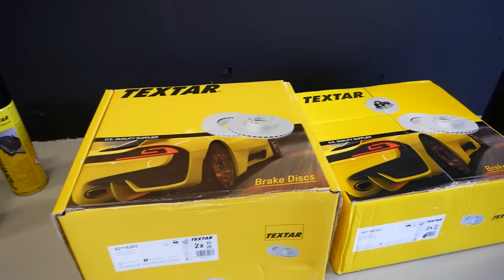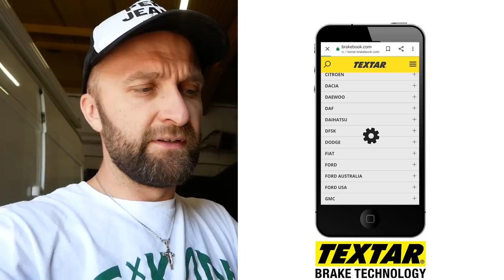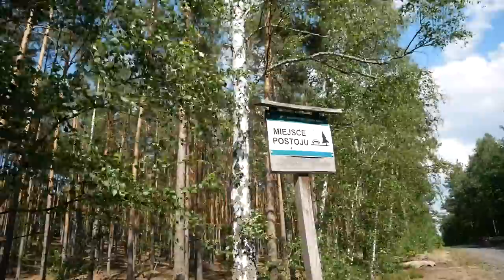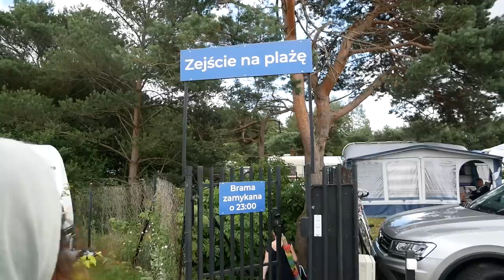DUŻO SIĘ DZIEJE🔧 mechanik, spotkania z widzami, intensywnie ...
Miałem problemy z nazwaniem tego vloga, bo tyle się dzieje, że nie wiedziałem co wyciągnąć na tytuł. Zaczynamy od wizyty u mechanika gdzie wymieniamy hamulce. Skorzystaliśmy z uprzejmości chłopaków z Warsztatu wymiany opon na ul. Batorego 118 w Zielonej Górze, którzy opiekują się naszymi kamperami od 4 lat. Co roku jeździmy tam na przegląd i naprawy zużytych części. W tym roku dużo roboty nie było, bo autko sprawnie działa. Skupiliśmy się jedynie na wymianie hamulców. Nasze tarcze z przodu nosiły ślady przegrzania i wymagały wymiany tak samo jak i płyn hamulcowy, którego jak się okazało na miejscu nie było za dużo. Hamulce to bardzo ważny temat zwłaszcza wśród użytkowników kamperów. Niewiele osób zdaje sobie sprawę, że od tych malutkich kawałków metalu zależy ich życie. Rozpędzony kamper, który waży 3,5 tony lub więcej musi się zatrzymać dosłownie w jednej chwili by uniknąć kolizji. Do tego częste pokonywanie wzniesień i strome zjazdy… Kto jak kto, ale o spalonych hamulcach to my już trochę wiemy. W Alpach o mały włos nie zginęliśmy przez nieodpowiednie hamowanie.

Od tego czasu jesteśmy przeczuleni na tym punkcie, dlatego postanowiliśmy zasięgnąć opinii znanych nam mechaników i użytkowników busów. Polecali hamulce Textar, argumentując, że to sprawdzone części porządnej jakości w przystępnej cenie. Ponadto hamulce tej marki montowane są w połowie nowych samochodów jakie zjeżdżają z taśm produkcyjnych w Europie, a to też o czymś świadczy. Wybór padł więc na Textar, bo jak głosi hasło reklamowe Textar: "Układ hamulcowy to nie żarty, musi zawsze działać na 100%!"

Ze sprawnymi hamulcami pojechaliśmy w stronę Szczecina oraz Władysławowa gdzie czekały na nas spotkania z widzami, krótka relacja też znajdzie się we vlogu.